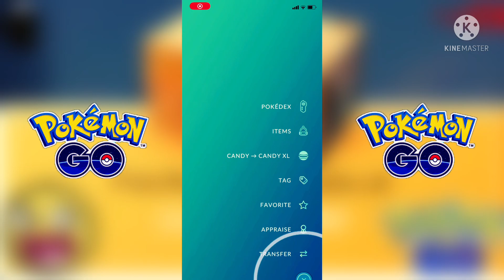HUNDO from Field Research Breakthrough in pokemon go 🙌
This pokemon go shorts video shows field research breakthrough pokemon catch. In this pokemon go video I have caught a hundo pokemon.